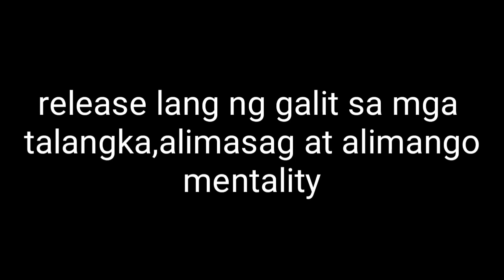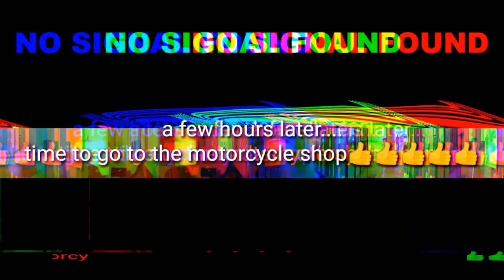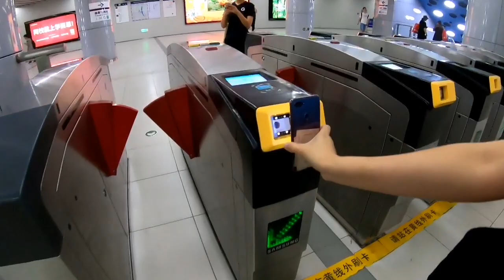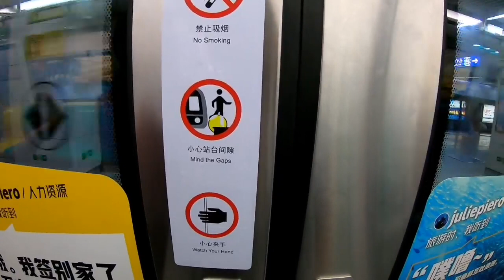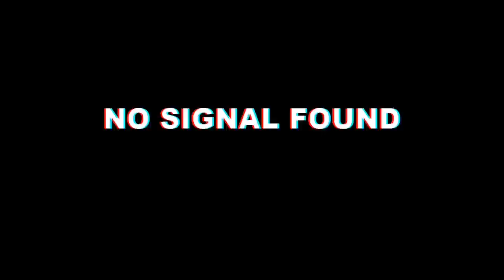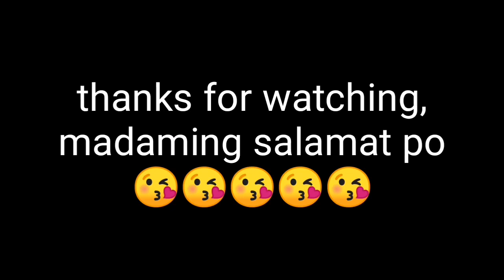MOTORCYCLE STORE/SUBWAY RIDE(line 8)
2019 Benelli bikes,Suzuki,Aprilia and Haojue,people and vlogging